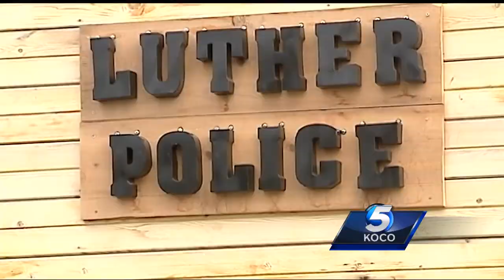FBI expands search for Michael Vance to national manhunt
Wednesday marks day three of the search for Michael Vance. The FBI has set up a command post and has alerted national agencies to be on alert for the man accused of killing his aunt and uncle and shooting four others, including two police officers.